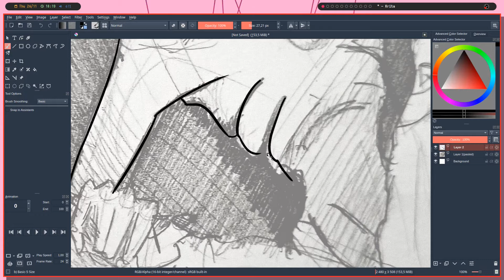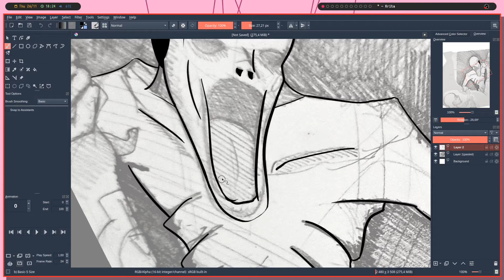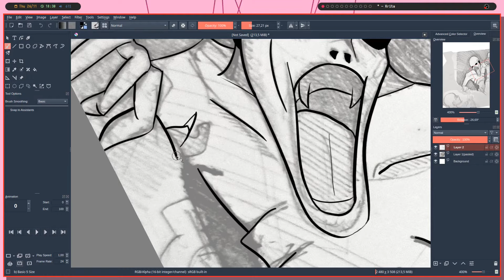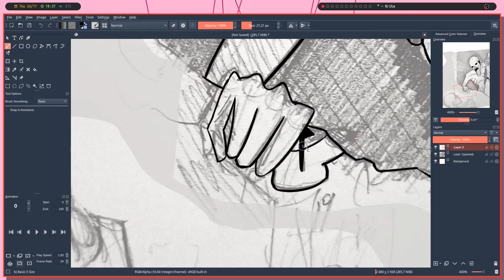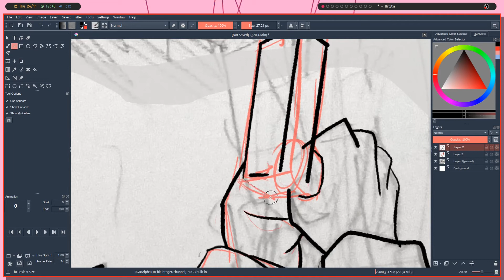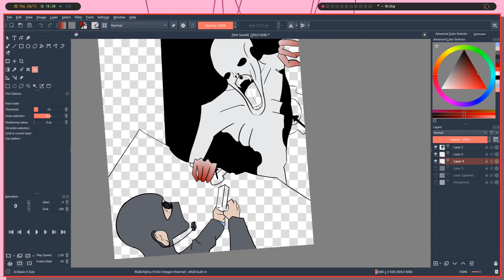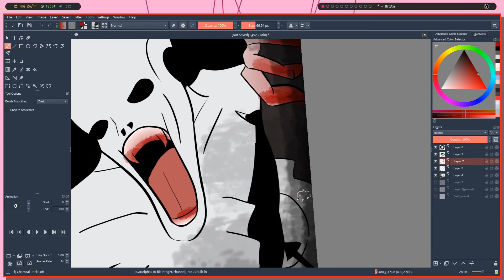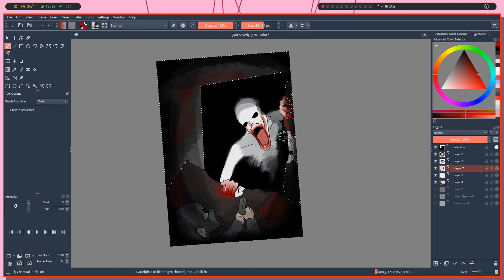I drew some SCP fanart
Sorry you looked at his face